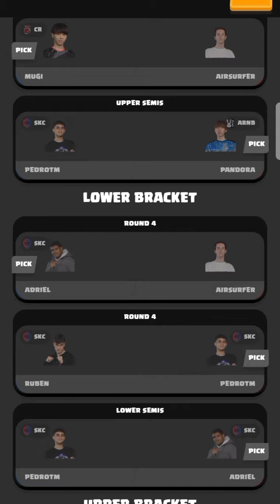Clash Royale League World Finals day 3 predictions!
Yo! This is the last day of CRLWF 2023!
So don't waste anymore time, let's jump into the video and see my final day predictions! 👀 And wait for the tommorow finals live stream on @EsportsRoyale channel and don't forget to watch the live stream for getting more extra juicy rewards there on the website! 🔥
Clash on!